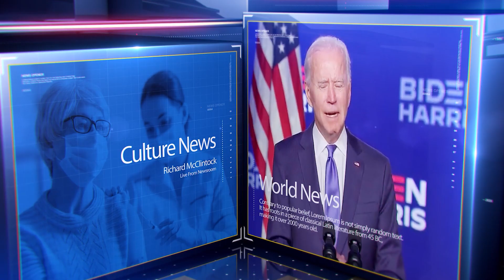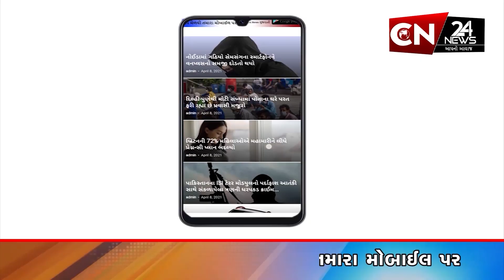સુરેન્દ્રનગર : પાટડી પંથકમાં અકસ્માતનો એક બનાવ સામે આવ્યો